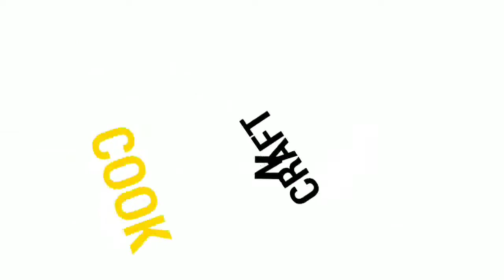କଞ୍ଚା ଆମ୍ବର ପଣା | Aam Panna | Raw Mango Juice Recipe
Hello Friends,

Aam panna or green mango panna is a traditional and most popular summer drink made with raw mango.

Mango panna is very easy to prepare at home..

Mango (ଆମ୍ବ ) - 4 ( 400 gm)

Sugar (ଚିନି ) - 3/4 cup (200gm)

Mint leaves (ପୋଦିନା ପତ୍ର ) - 1cup

Black salt (କଳା ଲୁଣ ) - 2tsp

Roasted cumin powder (ଭଜା ଜିରା ଗୁଣ୍ଡ ) - 2tsp

Black pepper (ଗୋଲମରିଚ ) - 15-16

Ginger (ଅଦା ) - 1/2 inch

Cardamom powder (ଅଳେଇଚ ଗୁଣ୍ଡ ) - 2 tsp

Hope you guys enjoy the recipe and give it a try...